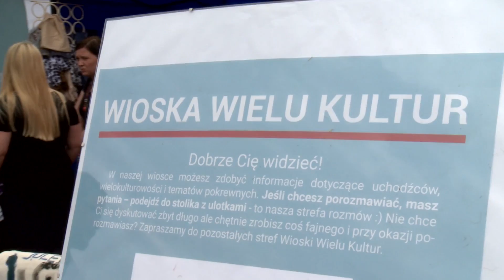"Woodstockowicze będą jesienią protestować" - Bartosz Węglarczyk | OnetNews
- Ci młodzi ludzie z Woodstocku będą uczestniczyć jesienią w protestach w obronie sądów, a także mediów -- mówi Bartosz Węglarczyk.